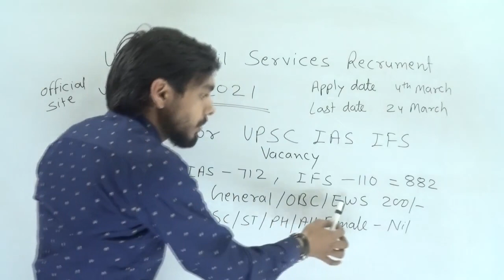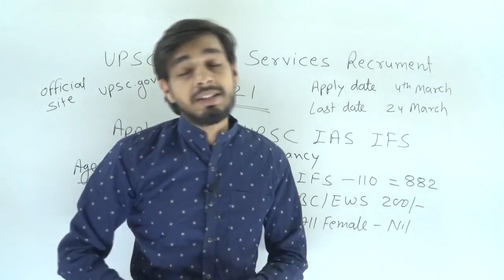latest news About IAS and IFS vacancy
इस वीडियो में IAS और IFS से संबंधित Vacancy 2021 के बारे में जानकारी दी हुई है। इसलिए इस वीडियो को एक बार आप जरूर देखें।